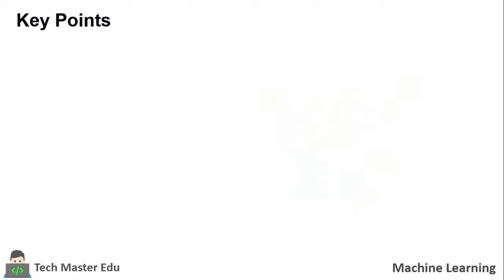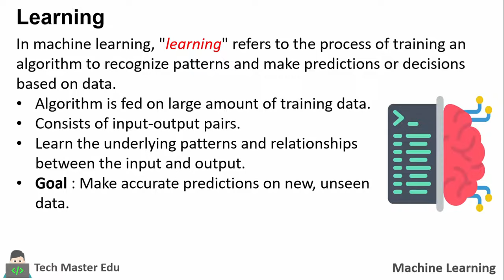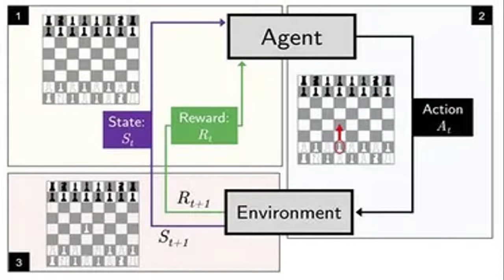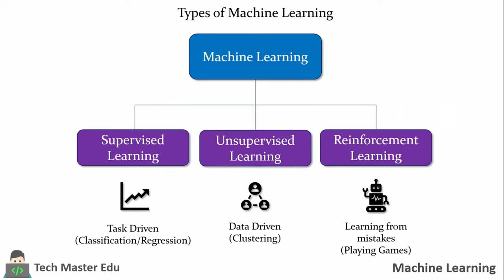Lecture 1.2 | Types of Machine Learning Algorithms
In this video, we explore various methodologies that drive Machine Learning, explaining the fundamental types in detail.

🧠 Gain insights into Supervised Learning, Unsupervised Learning, and Reinforcement Learning — the key techniques that enable machines to learn from data.

📚 Discover how Supervised Learning uses labeled data for predictions, while Unsupervised Learning finds patterns in unlabeled data.

🔍 Learn how Reinforcement Learning trains machines to make decisions through trial and error interactions with an environment.